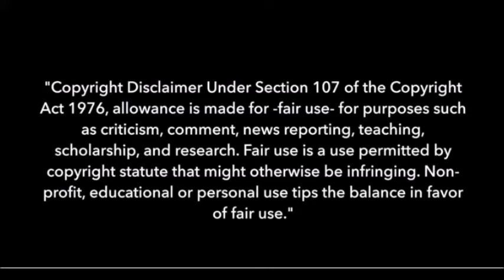【東北ずん子x東北きりたん】ほころび Hokorobi【VocaloidxUTAUカバー】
Yay the Tohoku sisters :D (Didn't use their big sister Itako I'm sorry -w-) I always love this song (best song of 40 mP!), it makes me cry and all those good school memories are back TAT'''

VSQ/UST: azumibird